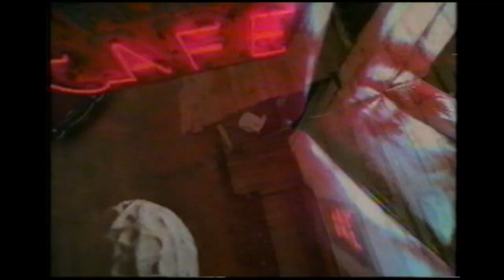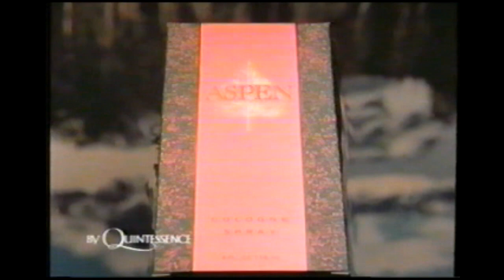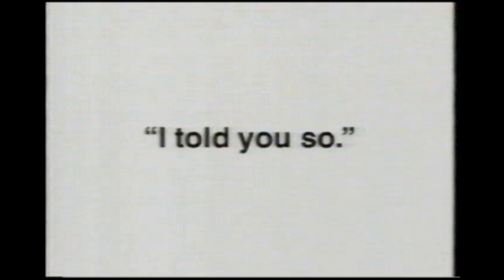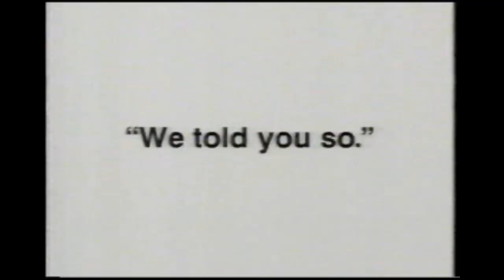1993 Commercials Volume 10